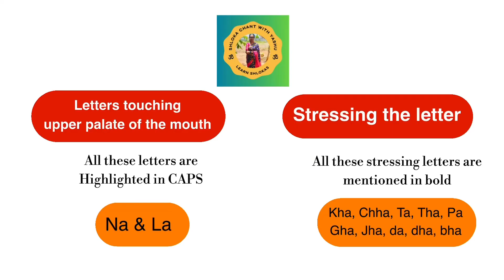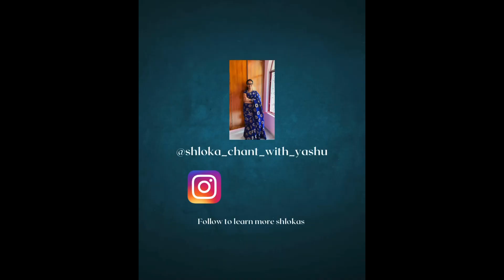Learn raamachandraashtakam raama PART 8